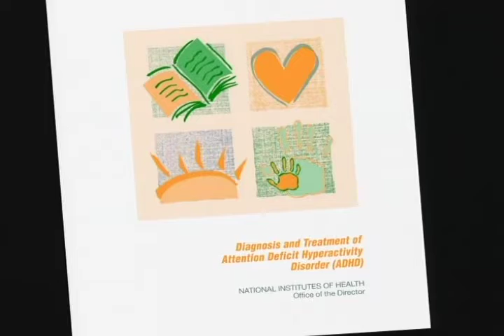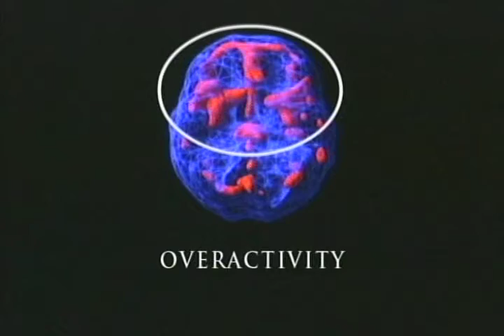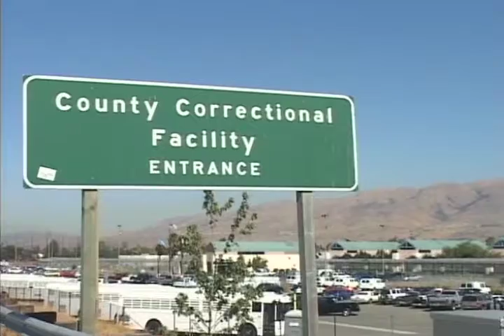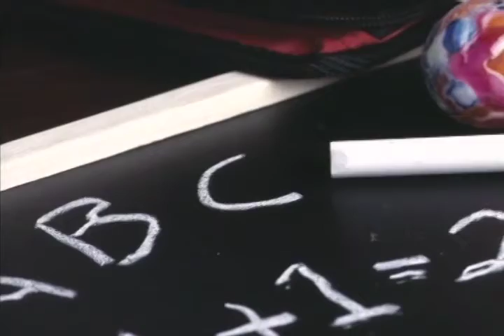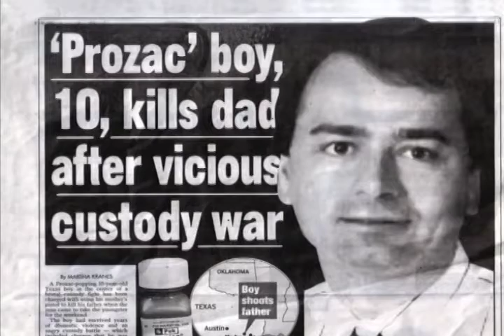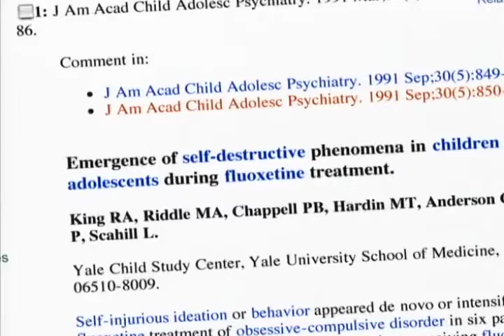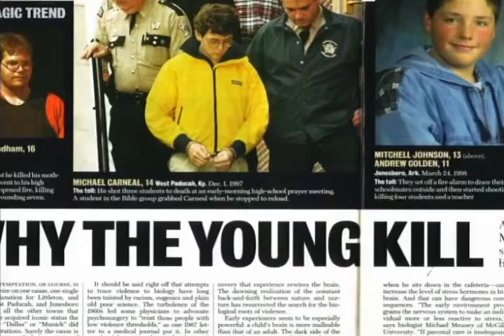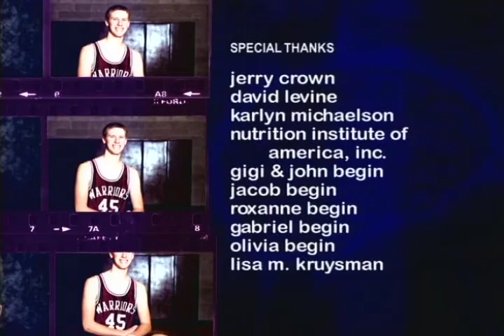Drugging Of Our Children - Part 3 - GNS 061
Millions of children are waking up today and are going to take a drug and, unfortunately, will have suicidal ideation and akathisia: the inability to sit still. They're diagnosed as having agitation and are put on a drug that causes agitation. They're diagnosed as depressed and given a drug that causes depression. They were happy and now they're thinking about killing themselves or other people. What's wrong with this scenario? Let's watch and see what the real experts have to say.